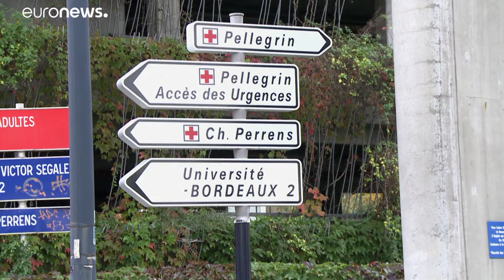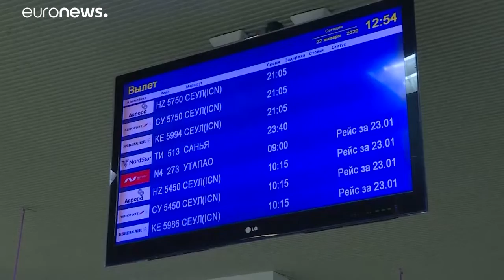Coronavirus breitet sich weiter aus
In Frankreich gibt es die ersten bestätigten Infektionen in Europa.…